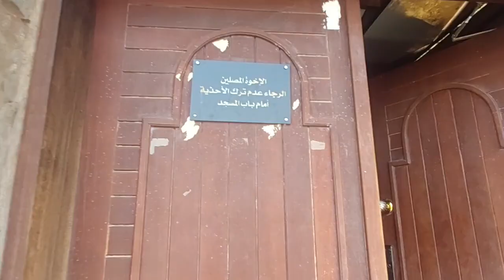Masjid Shaikhain l مسجد شیخین l مدينة المنوره کی زیارتیں l Part 25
یہ وہ جگہ ہے جہاں رسول اللہ صلی اللہ علیہ وسلم نے جنگ احد کے راستے میں اپنے لشکر کی پریڈ کی۔ جن کو وہ بہت کم عمر سمجھتا تھا یا جنگ میں کھڑے ہونے کے لیے اتنا مضبوط نہیں تھا، انہیں بھی یہاں برخاست کر دیا گیا۔

مسجد شیخین (دو شیوخ کی مسجد)، جس کا لفظی معنی دو لوگوں/سرداروں کی مسجد ہے، اس جگہ کی نشاندہی کرتا ہے جہاں روایت کے مطابق نبی صلی اللہ علیہ وسلم نے 625 عیسوی میں جنگ احد کے موقع پر نماز ادا کی تھی۔ 14 شعبان 3 ہجری کو مانا جاتا ہے۔) یہ نام غزوہ احد سے پہلے دو لڑکوں (رفیع اور جندب) کے درمیان کشتی کے مقابلے کی روایت کی طرف اشارہ کرتا ہے تاکہ وہ اپنی کم عمری کے باوجود جنگ میں حصہ لینے کے قابل ہوں۔ پیغمبرانہ سوانح عمری نوٹ کرتی ہے کہ جب نبی محمد نے یہاں شیخین میں نماز ادا کی تو انہوں نے کچھ مقامی لوگوں سے بھی ملاقات کی اور بعض سے ملنے سے انکار کیا۔ شیخین کی مسجد مسجد نبوی کے شمال میں تقریباً دو کلومیٹر کے فاصلے پر اور سید الشہداء کے جنوب میں تقریباً 1.5 کلومیٹر کے فاصلے پر واقع ہے جہاں جنگ احد لڑی گئی تھی۔

This where the Prophet Muhammad (PBUH) paraded his army on the way to the Battle of Uhud. Those whom he considered too young or not strong enough to stand the battle were also dismissed here.
The Masjid Shaikhain (مسجد الشيخين), literally meaning the Mosque of the Two people/sardars, marks the spot where according to the tradition Prophet prayed salah on the eve of the battle of Uhud in the year 625 CE (Islamic date is believed to be the 14th of Sha’ban 3 Hj.). It's name points towards a tradition of a wresteling match between two boys (Rafe'y and Jundub) before Ghazwa-i uhud to prove their worthiness to participate in battle despite their young ages. The prophetic biography notes that when the prophet Muhammad offered prayer here at ash-Shaikhain, he also met some locals and denied meeting some. The mosque of Shaikhain is located some two kilometers directly north of of the Masjid Nabawi and some 1.5 kilometers south of the Sayyed ash-Shohada where the Battle of Uhud was fought.